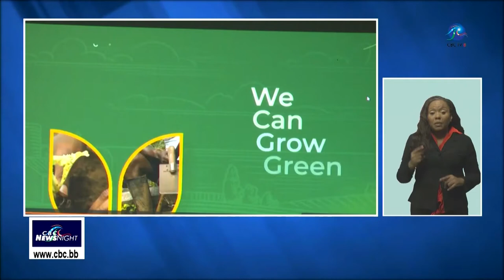CBC NewsNight - October 16 2023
Making Headlines...
An initiative launched to deter young people from negative behaviour…It involves visits to Dodds prison. Discussions to be held in Barbados this week to find solutions to crime in the region. People with high blood pressure and diabetes warned about the impact of extreme heat on their health. And in Sports...Venom and Sheldene take home twenty-thousand dollars each after winning the Barbados Open.